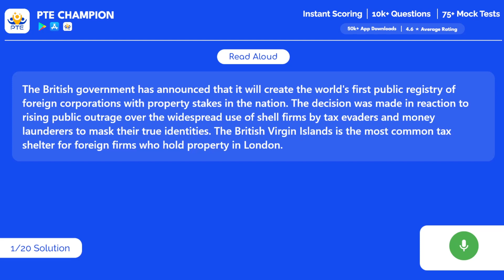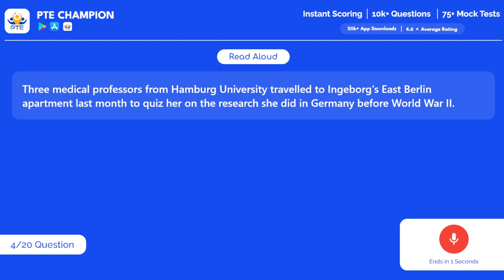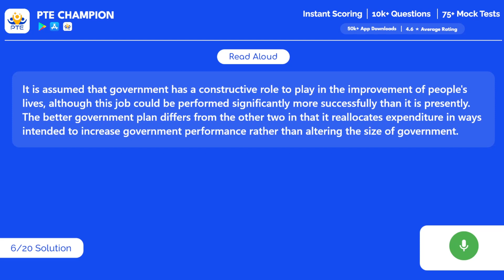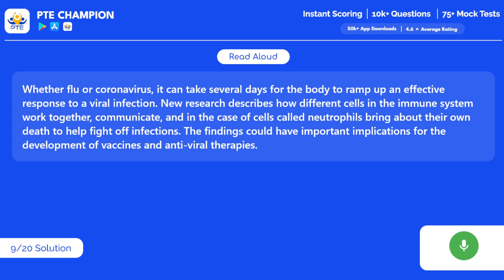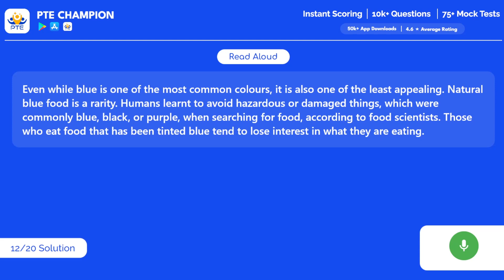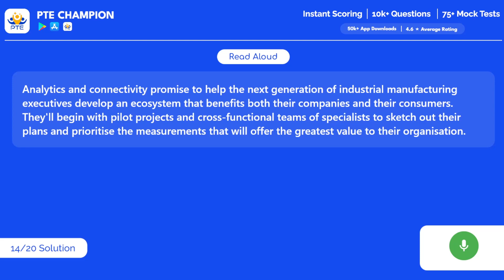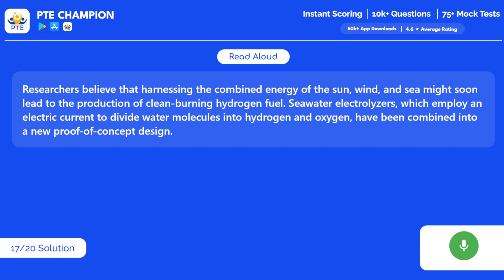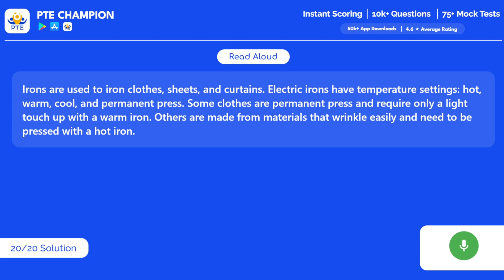PTE Speaking Read Aloud | 18th July 2022 | PTE Champion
pte read aloud July
pte read aloud 2022
pte read aloud july 2022
pte read aloud latest July
pte read aloud with answer
pte read aloud template
pte read aloud tips and tricks in hindi
read aloud mock test
read aloud january feburary march april may june
read aloud pte latest
pte exam 2022
read aloud june 2022